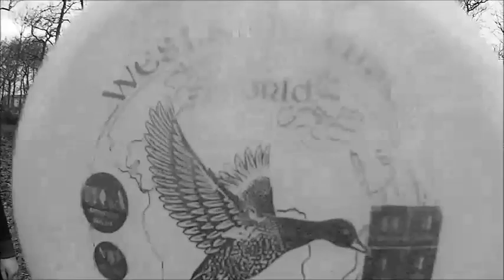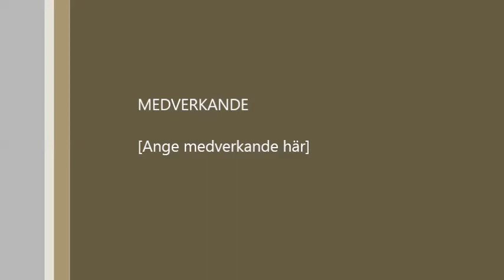Min film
18 hål på Skälby DGC den 19/12-2015 med Christian Lennqvist och Martin Bertilsson